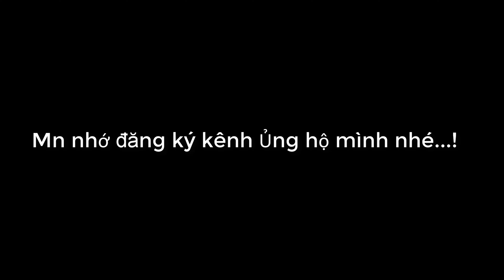Toàn chức pháp sư chap 1024.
Toanchucphapsuchap1024,
toanchucphapsuchap1024,
toanchucphapsu,
truyện tranh,
truyentranhonline,
Toàn chức pháp sư chap1024,
toanchucphapsuchap1024,
toanchucphapsuchap,
toanchucphapsu,
toanchuc,
phapsuc,
chap 104,
truyện tranh,
truyentranhonline,